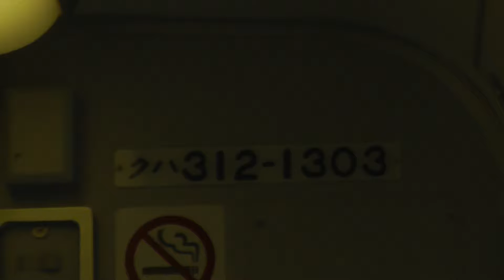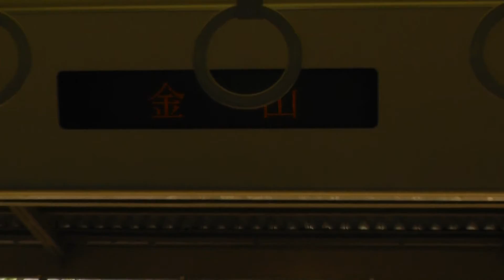JR東海313系1300番台B403編成 ドア開閉 金山